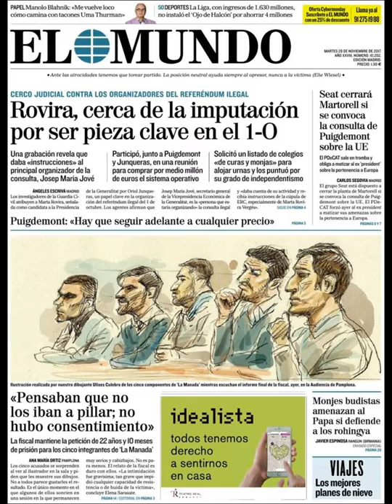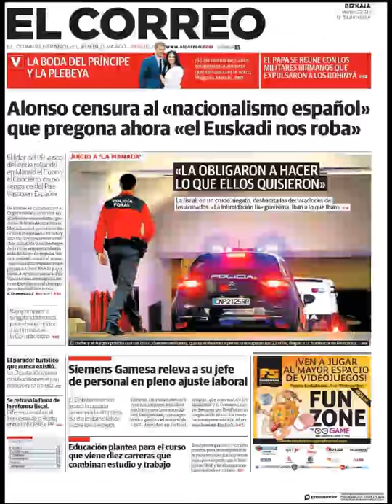Noticias Martes 28 Noviembre 2017 Titulares Portada Diarios Periódicos España Spain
¿Que le Parecio este día? Politica Politicos=Crisis